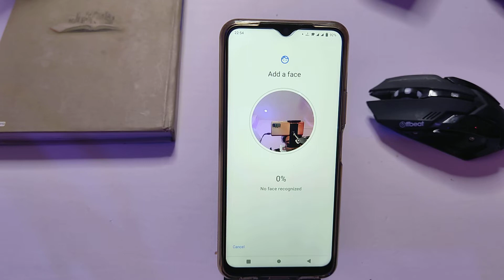How to set fingerprint in vivo y01 / ho wto set face lock in vivo y01 / vivo y01 face lock